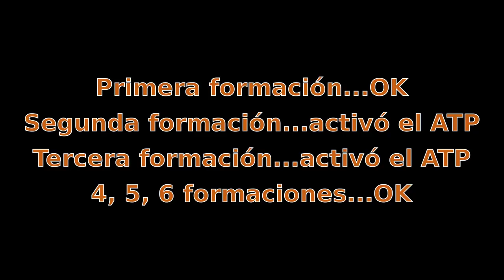[Subte - Línea H] Est. Hospitales (primera hora de funcionamiento)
El día 27 de Mayo del 2013, a las 18hs fue abierta al público la Est. Hospitales de la Línea H del Subte de Buenos Aires (Av. Almafuerte y Uspallata); la más al sur hasta el momento.

Filmado con una Sony HX9V y editado en Openshot.